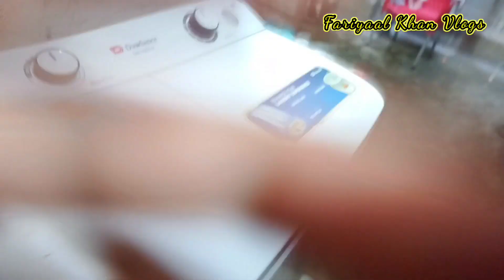Aj meine sab ko ghumaya || Mazedar Chicken Vagitable Mecaroni